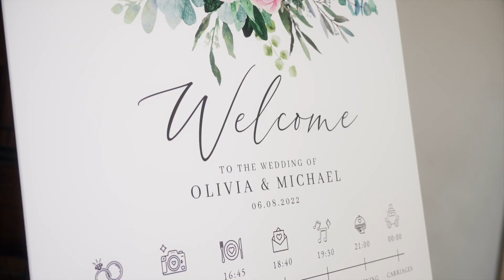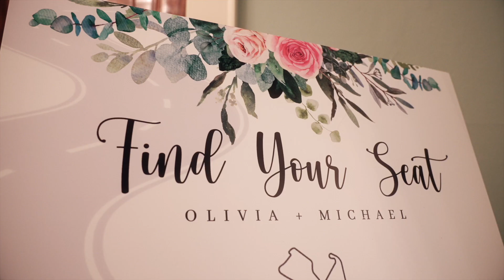🎥❤️abweddingvideos.co.uk | Olivia & Michael's Wedding Day - Taster Video | Andy Bird Wedding Videos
Andy Bird Wedding Videos